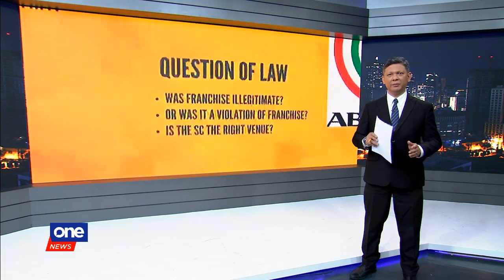Senate Pres. Sotto: ABS-CBN may still operate after franchise expires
Senators say all hope is not yet lost on the franchise renewal of ABS-CBN, saying they may still operate even after their franchise expires in March.